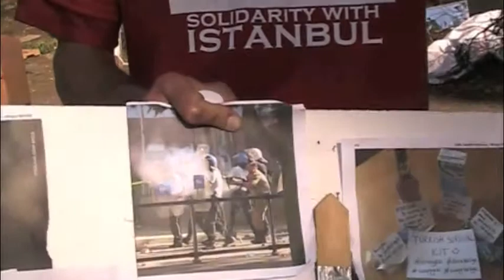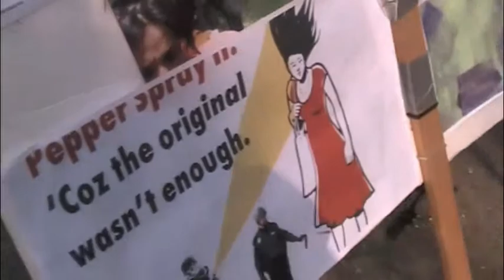4 UNDERSTANDING GEZI PARK PROTESTS - WOMAN IN RED